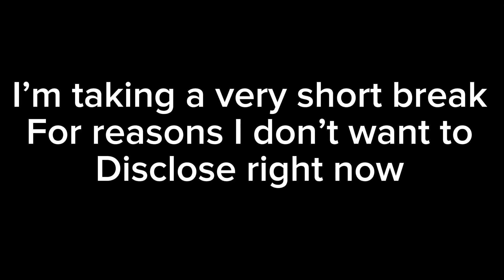I’m taking a break….